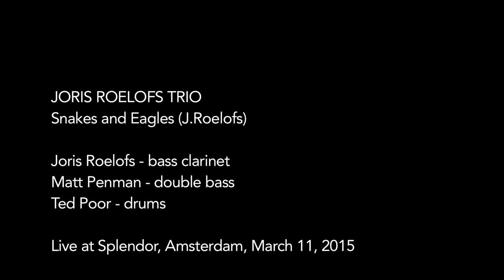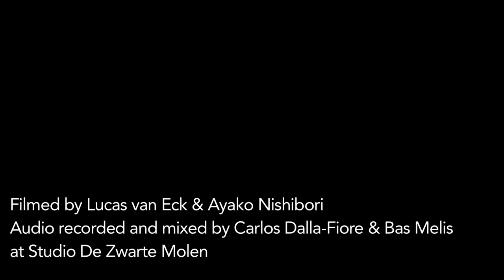Snakes & Eagles (Joris Roelofs)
Joris Roelofs Trio, live at Splendor (Amsterdam)

Joris Roelofs - bass clarinet
Matt Penman - bass
Ted Poor - drums